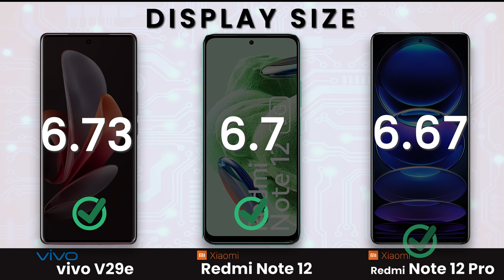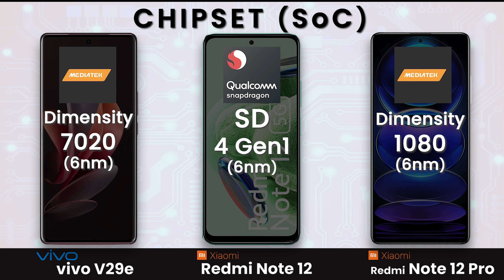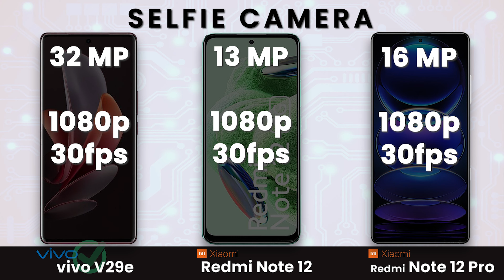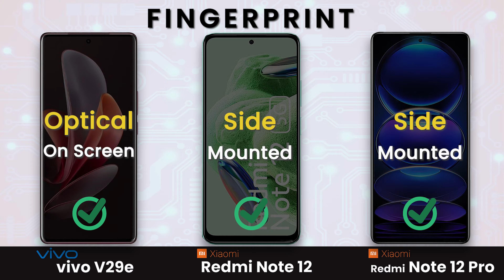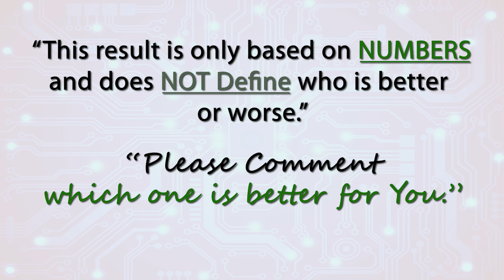vivo V29e vs Redmi Note 12 vs Redmi Note 12 Pro | Full Comparison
|| S-U-B-S-C-R-I-B-E ||

Vivo is gearing up to launch the Vivo V29 series in India and the first entrant seems to be the most affordable product in the range, the Vivo V29e. The device is expected to make its global debut and will be a departure from the brand’s previous strategy, as they did not bring the Vivo V27e or V25e to the country.

Vivo V29e design and camera details
On a dedicated microsite, the Chinese company has showcased certain angles of the phone. The tagline for the phone is “The Masterpiece” and the focus seems to be on the design. Vivo is promising a “slim, sleek and light” body for the Vivo V29e which will also be available in “eye-catching colours.”
Luckily for us, we’ve already seen the renders of the phone in a leak this week. That’s not all, an exclusive from us also revealed the camera specifications and the price range of the device. The phone will come with a 50MP camera at the front, in line with the usual V-series specs. The primary camera on the other hand is a 64MP sensor with OIS. There will also be a “wedding portrait” feature for the first time in a Vivo phone.

Vivo V29e price in India (expected)
The Vivo V29e is expected to be available in 8GB RAM and two storage variants, 128GB and 256GB. The phone could start at around Rs 30,000. Based on Geekbench tests, the device is expected to house the Snapdragon 480 or Snapdragon 480+ chipset. There’s not much else known about the model at the moment.
The Vivo V29 and V29 Pro models are expected to make their debut in India after the Vivo V29e. The design of the global variant of the phone was teased in a video last month and was confirmed to be inspired by the Vivo S17 series which is exclusive to China. We could see all of these devices in the country as soon as this month.

Topic Covers:
vivo v29,
vivo v29e,
redmi note 12 pr,
vivo v29e vs redmi note 12,
vivo v29e vs redmi note 12 pro,
vivo v29e vs redmi note 12 pro camera test,
vivo v29e vs vivo v29 camera test,
vivo v29e vs vivo v29 battery test,